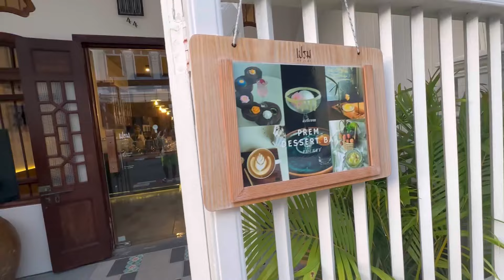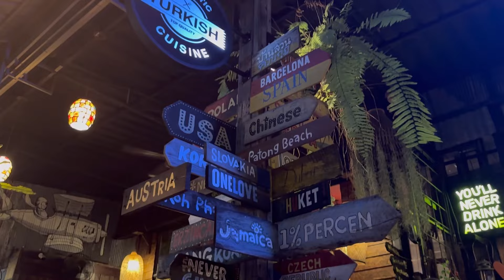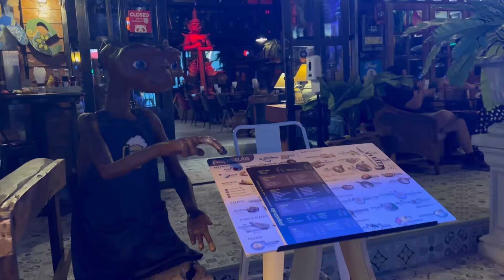Old Town Phuket Thailand Street Tour | Very beautiful buildings looks like Europe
This video is of street tour of old town Phuket Thailand . Very Beautiful place with very beautiful architecture .